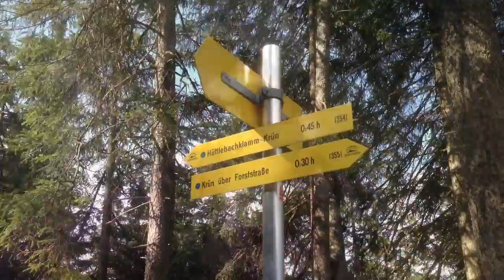Signalkopf | Karwendel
Wanderung Signalkopf / Karwendel